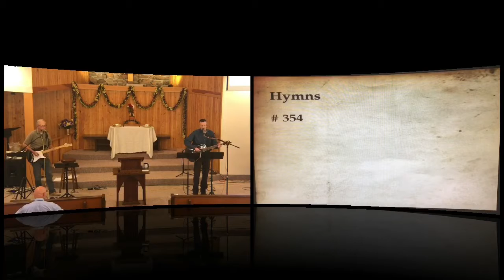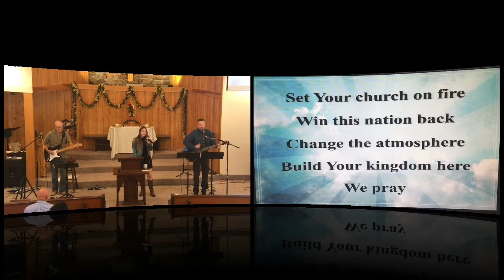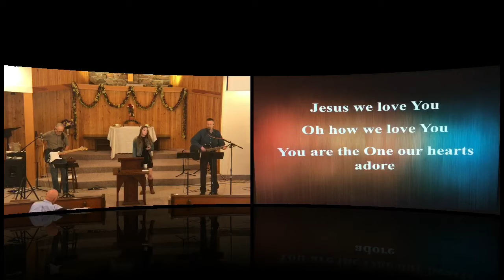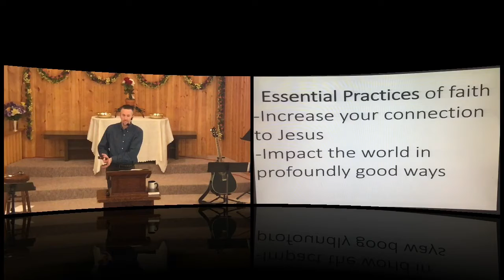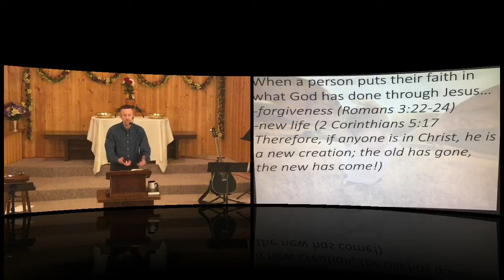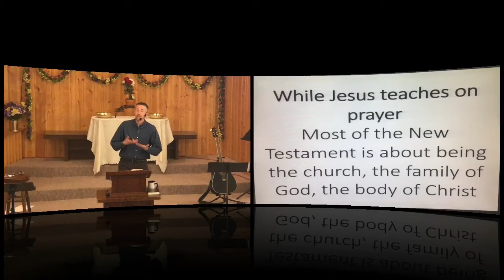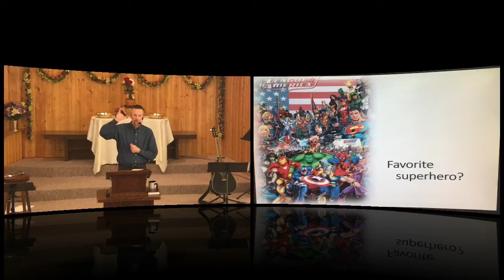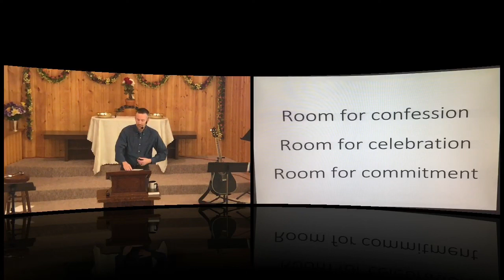Worship and Sermon September 20th Be The Church